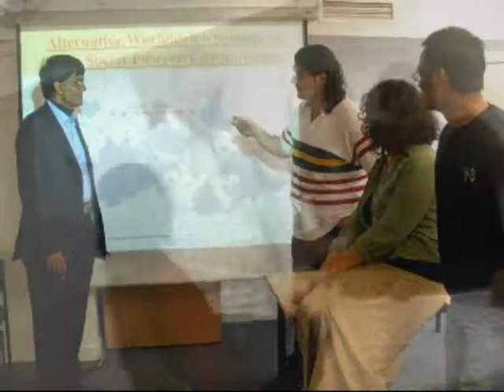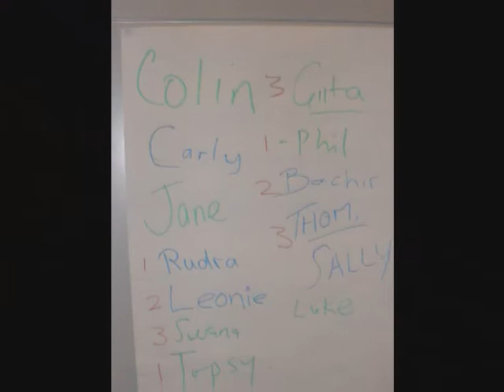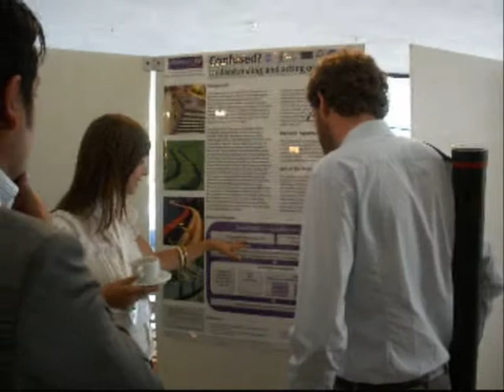The University of Manchester, Sustainable Consumption Institute 08/09